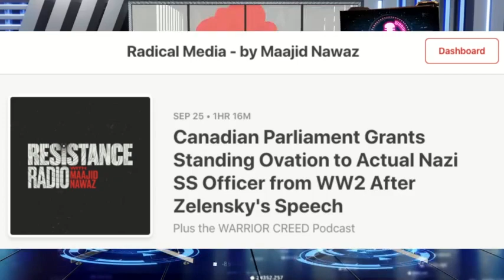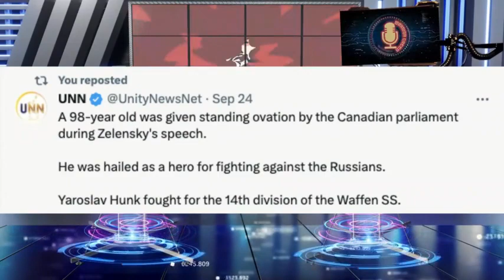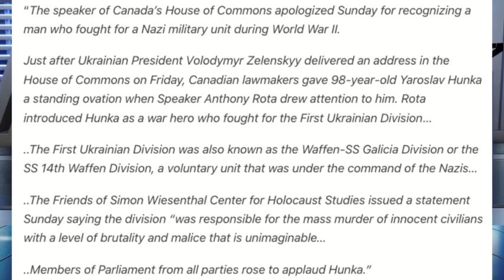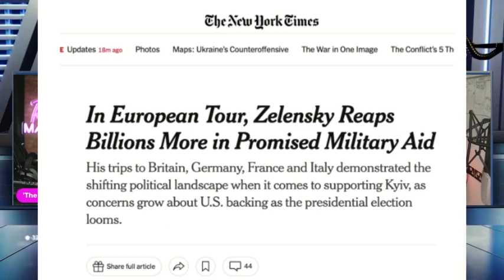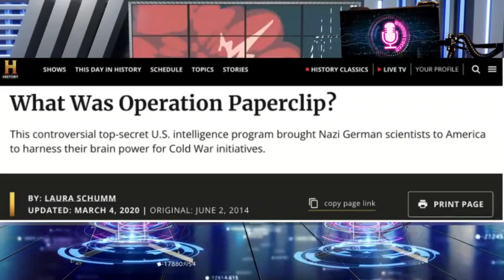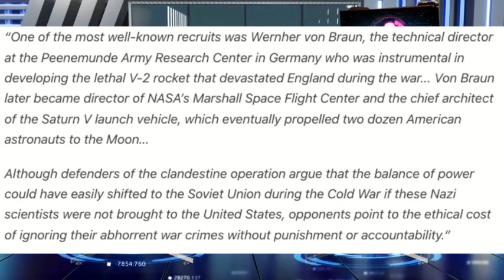Maajidn Nawaz - Canadian Parliament Standing Ovation to Nazi SS WW2 Officer After Zelensky Speech